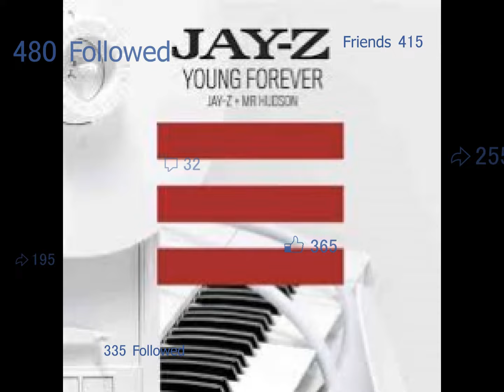Jay-Z ft. Mr. Hudson - Forever Young (Slowed Down)